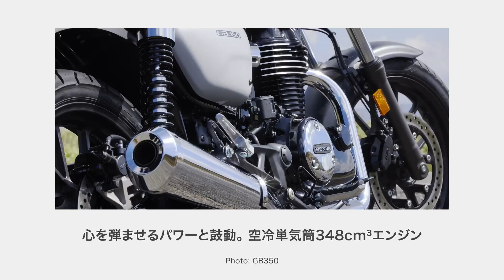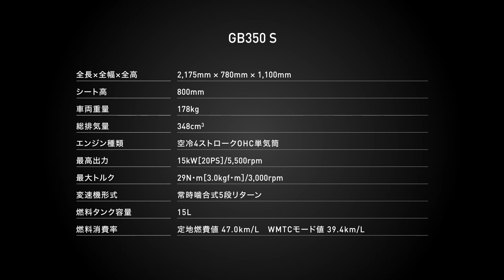GB350 紹介動画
【2023年5月26日発表モデル】

詳細な情報は下記サイトをご覧ください。